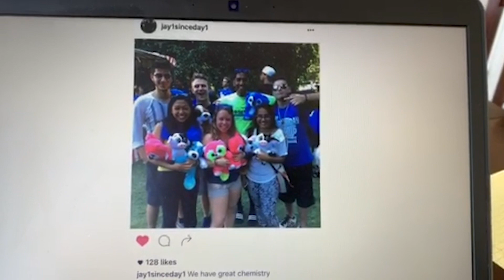Pirate Families Celebrate Their Favorite Graduates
Parents, sisters, brothers, grandparents, aunts, uncles, cousins. They have been with you every step of the way. Now it’s their turn to tell you how proud they really are. More